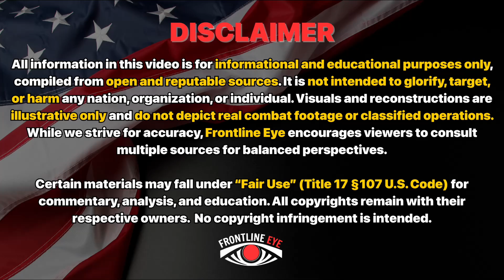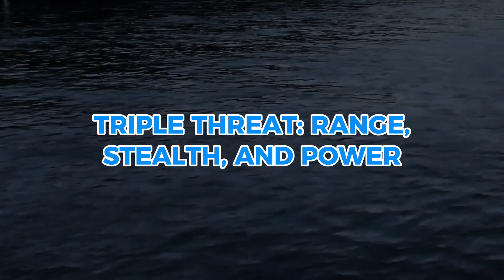THE GHOST FLIES: F-47 Secret 6th Gen Production BEGINS – US Unveils Ultimate Air DOMINANCE by 2028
The strategic silence is over. The U.S. Air Force’s classified F-47 NGAD program has entered early production, a critical development marking the definitive arrival of the sixth-generation fighter. This is not just a new jet—it’s the ultimate instrument of air dominance, designed to render current global air forces obsolete.

The F-47 incorporates next-generation stealth so advanced it earns the designation "The Ghost," adaptive cycle engines for unprecedented range, and AI-driven collaborative combat capabilities that turn a single pilot into a fleet commander. With the first flight projected by 2028, the West’s technological supremacy is being reaffirmed in the hangars of St. Louis.

In this crucial debrief from Frontline Eye, we analyze:

The classified timeline: How NGAD achieved early production despite massive cost hurdles.

Weaponizing the Spectrum: The breakthrough technologies that make the F-47 a true "ghost" to modern defenses.

The Geopolitical Fallout: Why the F-47 is a direct, overwhelming counter to China’s J-20 and Russia's modernization efforts.

The Commander's Role: How the F-47 will control a network of unmanned assets (CCAs) to reshape the battlefield.